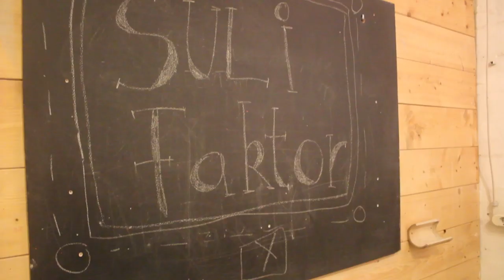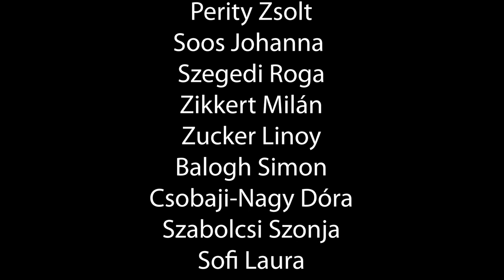A betört ablak